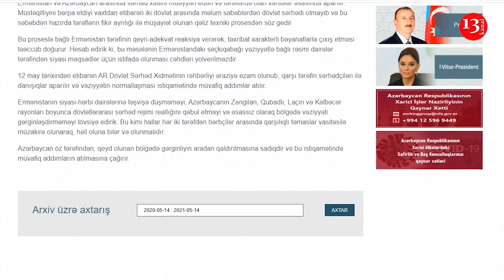"Попытки Еревана использовать ситуацию в Сюникской области в политических целях НЕДОПУСТИМЫ"